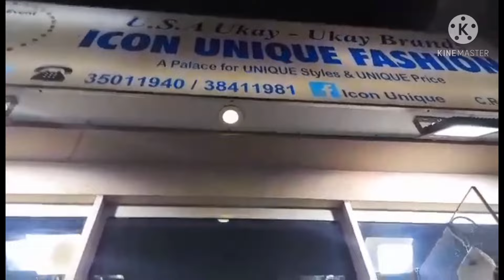Birthday bonding with my sistereth Kikay.muah